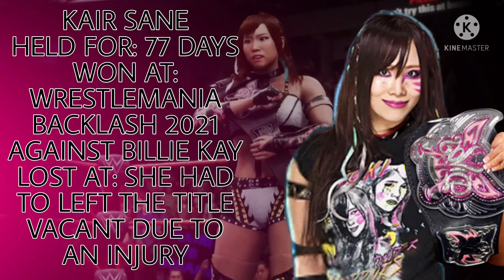MY WWE 2K20 ALL CHAMPIONSHIPS HISTORY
00:00 Intro
00:18 Raw women's championship history
02:48 Smackdown women's championship history
05:03 NXT women's championship history
07:03 NXT UK women's championship history
09:03 Raw universal championship history
12:03 Smackdown universal championship history
14:48 NXT universal championship history
17:03 Classic women's championship history
18:33 Divas championship history
22:33 Women's tag team championships history
26:03 NXT tag team championships history